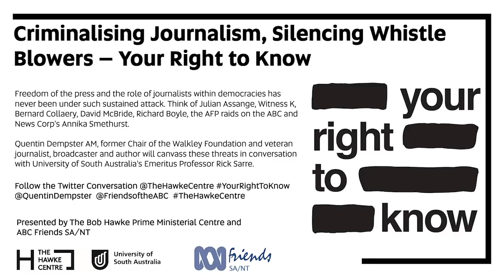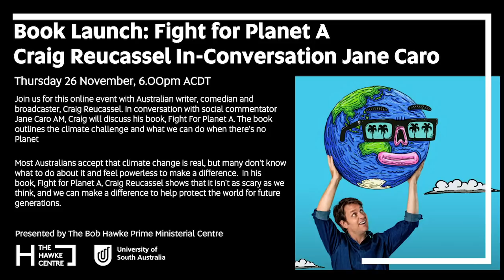Criminalising Journalism, Silencing Whistle-Blowers – Your Right to Know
Presented by The Bob Hawke Prime Ministerial Centre and ABC Friends SA/NT

Freedom of the press and the role of journalists within democracies has never been under such sustained attack.  Think of Julian Assange, Witness K, Bernard Collaery, David McBride, Richard Boyle, the AFP raids on the ABC and News Corp’s Annika Smethurst.

Quentin Dempster AM, former Chair of the Walkley Foundation and veteran journalist, broadcaster and author will canvass these threats in conversation with University of South Australia's Professor Rick Sarre.

Quentin has joined other prominent Australian journalists in proposing a Media Freedom Act to legislatively protect journalists and their informants and sources when they strive to alert us to matters the public has a right to know about. Such a measure would not put journalists and publishers above the law, but would enshrine in Australian law for the first time specific provisions ensuring the public’s right to know.

The United States had its Constitution’s First Amendment - freedom of the press - tested in 1971 when The New York Times and The Washington Post published the Pentagon Papers which exposed the lies behind the War in Vietnam.  With democracies like Hong Kong now fighting to retain human rights and media freedom, Quentin will explore why press freedom is under such pressure.